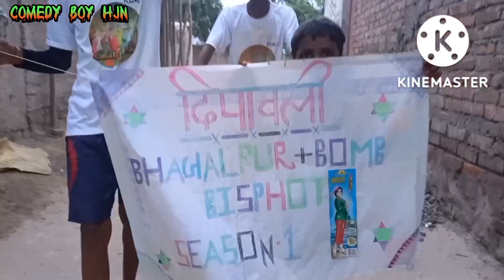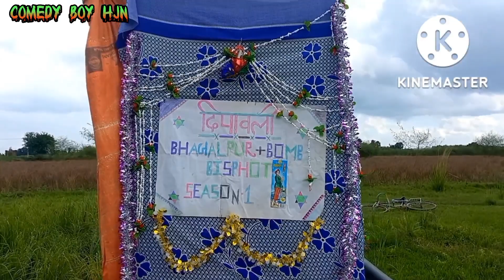दीपावली महा उत्सव I diwali comedy video 2023 !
दीपावली महा उत्सव!! new comedy video 2023 ka !

कमेडि वीडियो
कोमेडि वीडियो
कमोडि वीडियो
2023 का कमेडि वीडियो
2023 new funny comedy video
Viral comedy
Comedy video
Comedy boy
Hjn boy
Hjn comedy
New comedy
2023 ka comedy
2023 comedy video
Comedy jokes
Funny funny comedy
New comedy
Comedy 2022
Comedy Central@Mani Miraj Vines Short  @BYE Creation  @Real Roshan Vines
@Mani Miraj Team
Comedy busy@Mani Miraj vines

कोमेडि वीडियो
कोमेडि
नया कमोडि वीडियो
फनी वीडियो
Comedy boy hjn
Hjn comedy video
Hjn
Comedy boy hjn

Comedy boy
Desi comedy
कमोडि वीडियो
कमेडि वीडियो
नया कमोडि वीडियो
नया कमेडि वीडियो
कमेडि
कमोडि
Comedy
Funny video
Funny
Comedy hajurnagar
Comedy video hajurnagar
Hajurnagar ka comedy video
Hajurnagar bala comedy video
Hajurnagar comedy
Comedy video